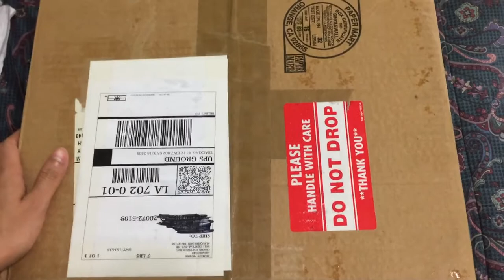Strange Days: Kathie Olivas and Bats in the Belfry